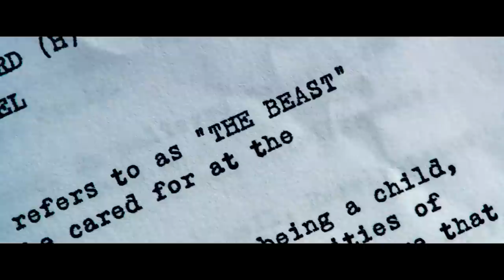Mr. Glass | Powers Explained (Theory)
Mr. Glass has superpowers don't @ me

Support our Podcast on iTunes
Like our Facebook page for regular updates!